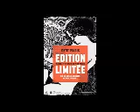Artracaille du 1er juin 2021 : "Edition limitée" Vollard et Petiet , marchand d'estampes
L'émission Artracaille en ligne tous les mardis matins sur notre chaîne youtube ou en réécoute sur le blog de l'émission